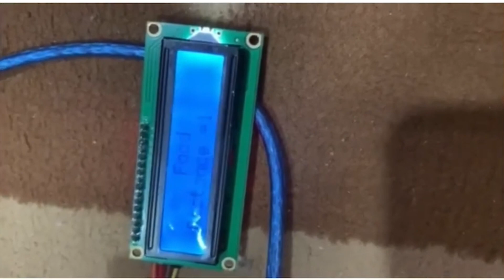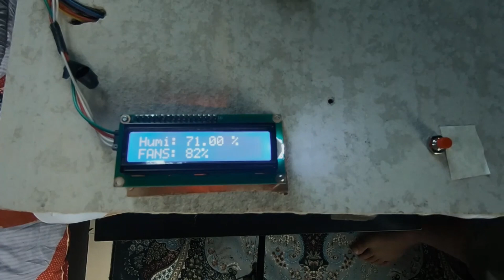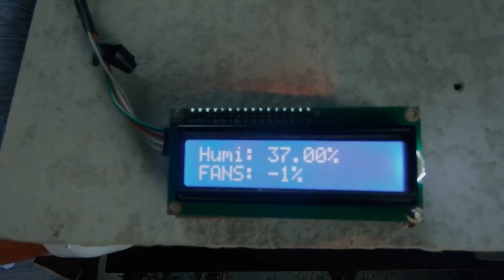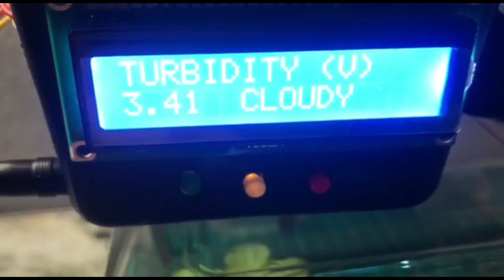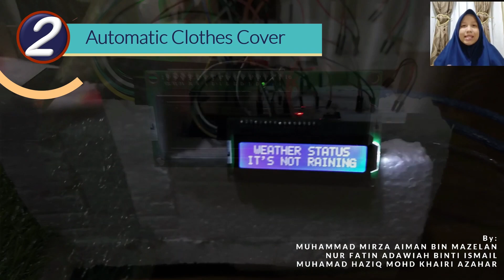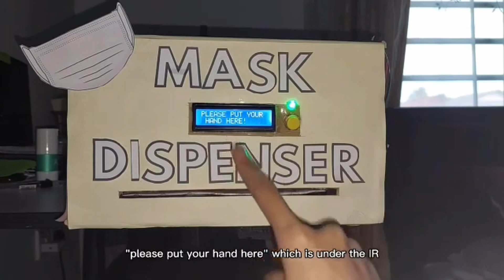Top 10 Awesome Arduino Project Idea for the year 2021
Assalamualaikum and good day,

Here are my top 10 cool & awesome Arduino project from my student in 2021 that you can try at your home or as inspiration for any students to produce a nice Arduino project.

00:00 - Intro

00:23 - Automatic Pet Feeding System

01:08 - Automatic Car Wiper

02:26 - Automatic Shoe Dryer

03:35 - Automatic Fish Feeder with Turbidity Sensor

04:53 - Automatic Sauce Dispenser

05:50 - Electric Guard Dog System

06:28 - Automatic Chili Colour Separator

07:19 - Smart Door Lock

07:56 - Automatic Clothes Cover

08:58 - Automatic Mask Dispenser